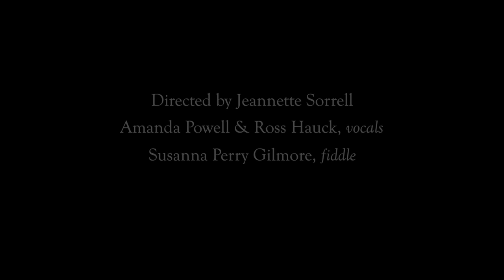Sugarloaf Mountain – Opening Sequence – Apollo's Fire at the Snape Proms, UK (2/8)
APOLLO'S FIRE performs "Sugarloaf Mountain"
Live at the Snape Proms (Aldeburgh Festival), UK

"Sugarloaf Mountain – An Appalachian Gathering," created and directed by Jeannette Sorrell, explores the Celtic roots of Appalachian music while following the stories of the Irish and Scottish immigrants who crossed the Atlantic to build new lives in the Appalachian mountains of America.  The 2018 international tour was sponsored by the Ulster Scots Agency/Discover Scotch-Irish, and included concerts at the Irish National Concert Hall (Dublin), the Irish National Opera House (Wexford), Belfast Castle, and the Snape Proms (Aldeburgh Festival, UK).

Mountains of Rùm (trad. Scottish, arr./adapted by Jeannette Sorrell)
We'll Rant and We'll Roar (trad. British Isles, arr. J. Sorrell)
Farewell to Ireland (trad. Irish, arr. J. Sorrell & R. Schiffer)
Highlander's Farewell (trad. Appalachian, arr. J. Sorrell & R. Schiffer)

APOLLO'S FIRE | Jeannette Sorrell, Artistic Director
on historical instruments

Amanda Powell, soprano vocals
Ross Hauck, tenor vocals
Madeline Apple Healey, dancer & soprano vocals
Ian Crane, bagpipes & bass vocals
Susanna Perry Gilmore, fiddle
Kathie Stewart, early Irish flute
Tina Bergmann, hammered dulcimer
Brian Kay, baroque guitar
René Schiffer, cello

Columbia Artists Management (in North and South America)
Intermusica Artists (in the UK)

Passion.Period.

Video production by Sisi Burns and Erica Brenner